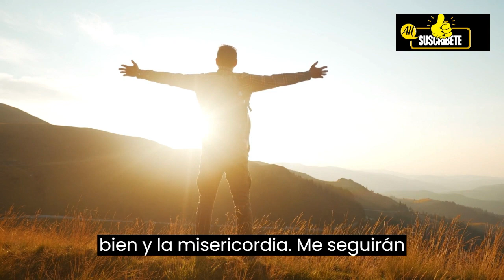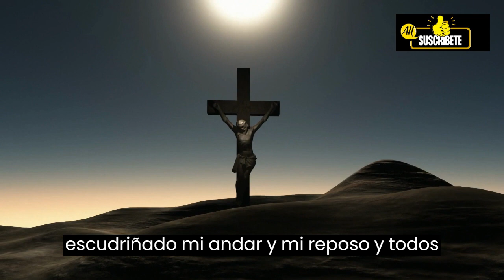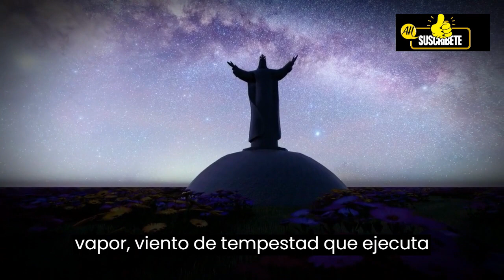Salmos Varios ‐ Desbloquea el poder transformador de los Salmos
El poder transformador en Dios: Salmos de alabanza y confianza en el Buen Pastor

¡Bienvenidos a mi canal! En este video, exploraremos los poderosos Salmos de alabanza y confianza en el Buen Pastor. Descubre cómo estos salmos pueden traer consuelo y esperanza en los momentos más oscuros de tu vida. El Salmo 23 nos recuerda que el Señor es nuestro pastor y no nos falta nada. Nos guía por caminos de justicia y nos protege incluso en los valles de sombra de muerte. En este video, profundizaremos en los Salmos 23, 27, 34, 46, 103, 139, 145, 147 y 150, y exploraremos su significado y relevancia en nuestra vida diaria. Únete a mí en este viaje espiritual mientras descubrimos la bondad y misericordia de Dios a través de estos hermosos salmos.